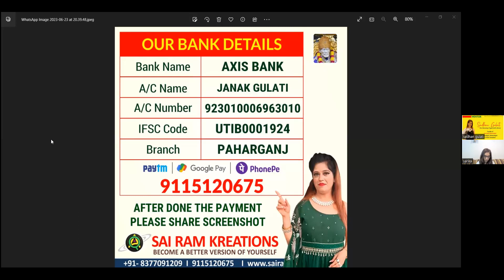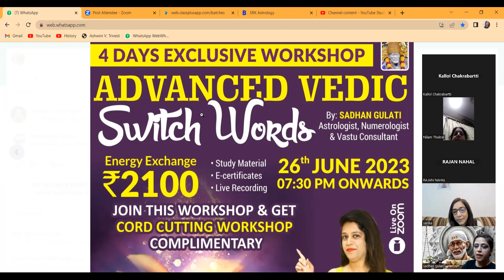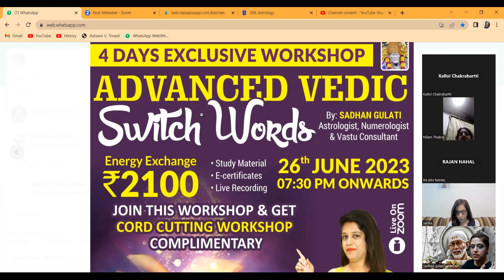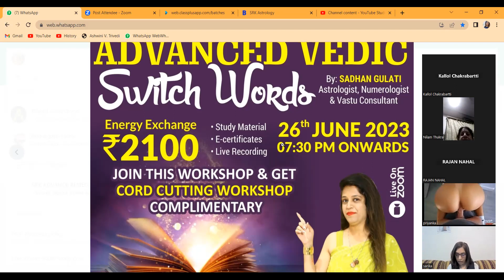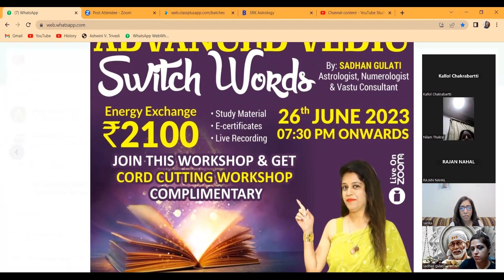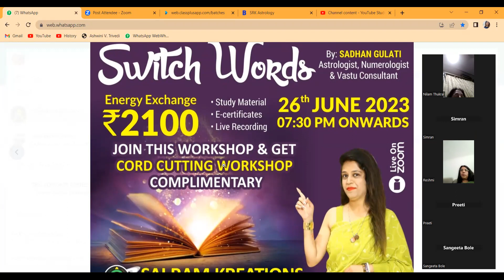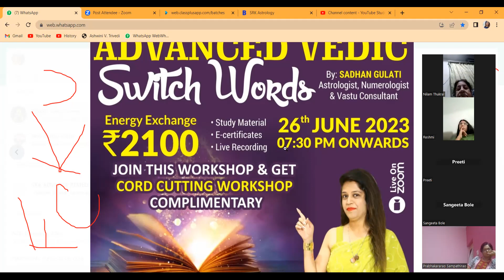free masterclass on advanced vedic switchwords for relationship & health